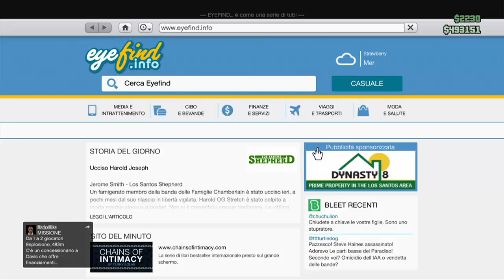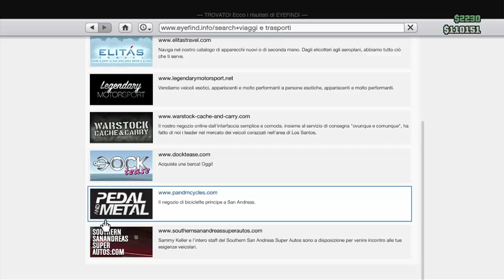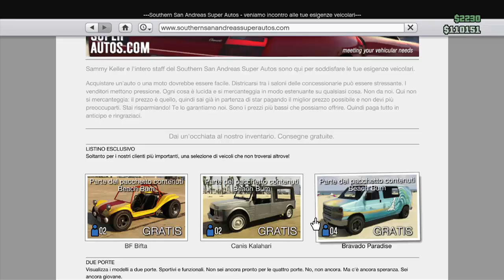GTA 5 ONLINE(IL RITORNO)-La Casa Piu Costosa+Nuovi Veicoli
eccoooooooooooci tornaaaati,se il video vi e' piaciuto come sempre vi esorto a lasciare un bel mi piace e a commentare e al prossimo videoooo